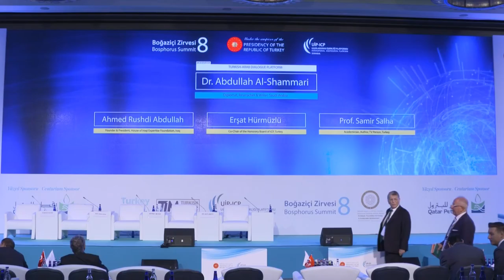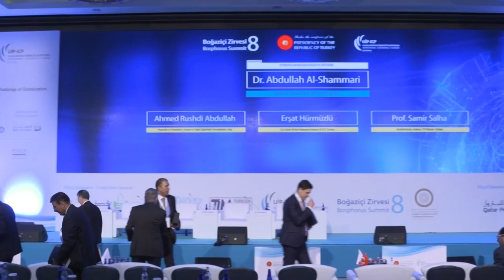TURKISH-ARAB DIALOGUE PLATFORM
Moderator: Dr. Abdullah Al-Shammari, (F) Diplomat, Reseracher & Writer, Saudi Arabia

Ahmed Rushdi Abdullah, Founder & President, House of Iraqi Expertise Foundation, Iraq

Erşat Hürmüzlü, Co-Chair of the Honorary Board of ICP, Turkey
Prof. Samir Salha, Academician, Author, TV Person, Turkey